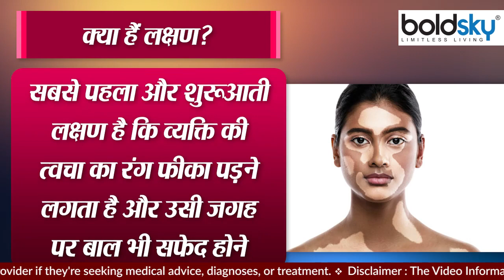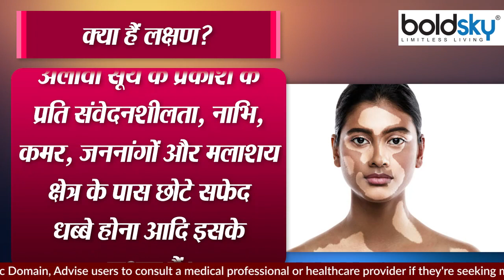South Actress Mamta Mohandas को Cancer के बाद हुई Vitiligo जैसी बड़ी बीमारी,उड़ रहा है रंग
एक्ट्रेस ने फैंस को बताया कि वो एक बड़ी ऑटोइम्यून बीमारी से जूझ रही हैं. ममता ने बताया कि उन्हें विटिलिगो हो गया है. ममता मोहनदास कैंसर सर्वाइवर हैं. कुछ सालों पहले उनका कैंसर वापस आ गया था. इसके बाद उन्होंने अमेरिका में अपना इलाज करवाया था:-

The actress told the fans that she is suffering from a major autoimmune disease. Mamta told that she has vitiligo. Mamta Mohandas is a cancer survivor. His cancer had returned a few years ago. After this he got his treatment done in America:-